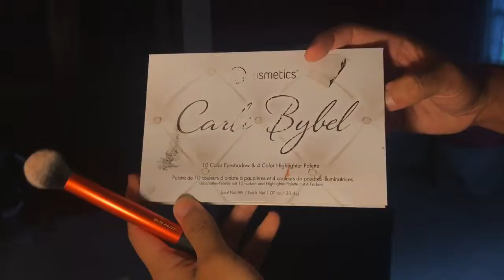Doing my friends makeup